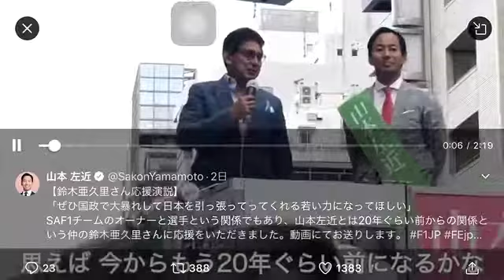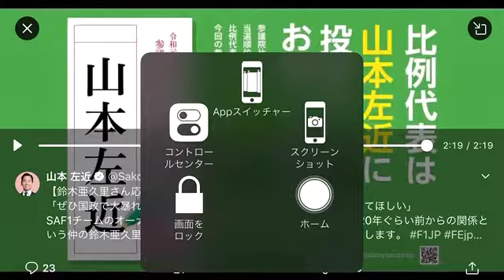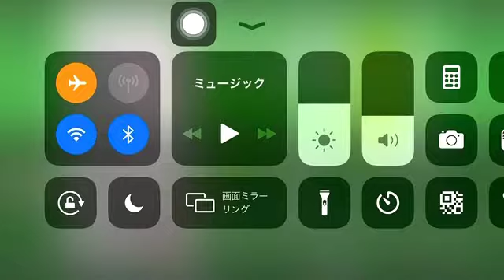~元F1ドライバの山本左近さんがクルマの13年課税に反対で、がんばってる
みなさんのクルマは新車ですか? ぼくのクルマは13年越えてて自動車税が15%も上がると困る。もっと長く乗りたいし。
元F1ドライバの山本左近さんがクルマの13年課税に反対で、がんばってるので、貼っておきます。
鈴木亜久里さんも応援してます。